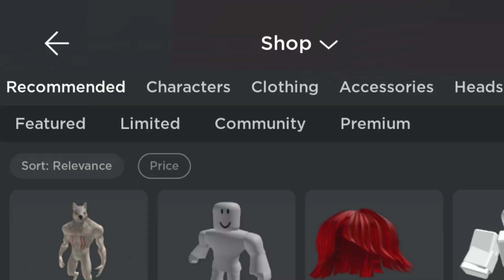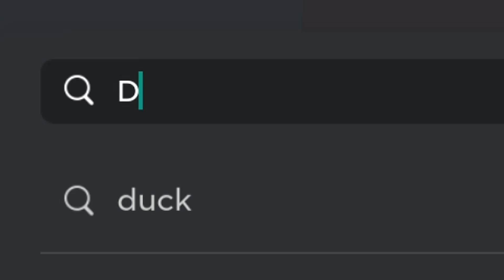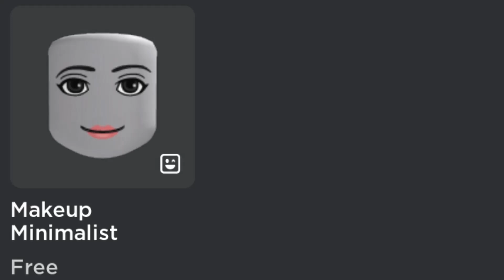WOW!! Sekarang MUKA ROBLOX Bisa ANIMASI 😍😎😍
✅ Ga bisa ADD karena sudah full. Satu-satunya solusi adalah FOLLOW akun Roblox bang Hayo dan nanti kalian bisa JOIN bang Hayo main. Akan tetapi, kalau gw lagi AFK atau SERVER sudah penuh, teman-teman ga bisa join ya
✅ PENTING!! Ikut MABAR atau RECORD mungkin agak susah sekarang karena sudah ramai, sedangkan game Roblox server-nya terbatas. Kadang recordnya juga ga bisa selalu mabar ya karena ada beberapa game ga boleh rusuh
✅ Mohon pengertiannya ya kalau ga berhasil JOIN bang Hayo karena server sudah FULL & sistemnya rebutan

🔰 Untuk sekarang bang Hayo kalau mau record kabarin lewat VOICE di Room Santuy discord. Jadwal ga tentu ya, tapi biasanya kalau sore sekitar jam 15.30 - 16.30 WIB. Baca pertanyaan-umum untik info lebih lengkap

Tutorial cara mendapatkan item gratis terbaru di Roblox 2022 :D
Disini gw akan menjelaskan bagaimana cara mendapatkan avatar gratis terbaru Roblox dengan mudah & penjelasan yang lengkap. Ada juga tutorial buat pengguna mobile. Usahakan claim item gratis Roblox ini secepatnya karena biasanya free item Roblox seperti ini ada masa berlakunya 😁🙏